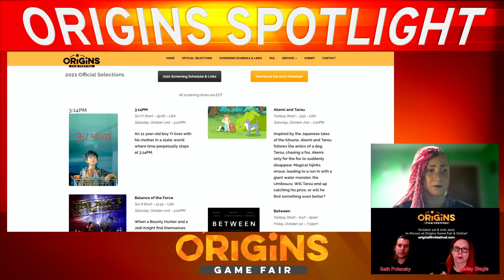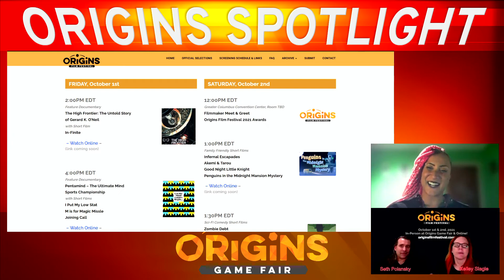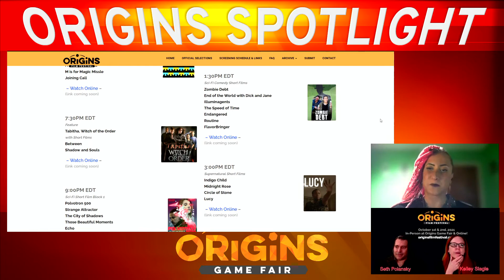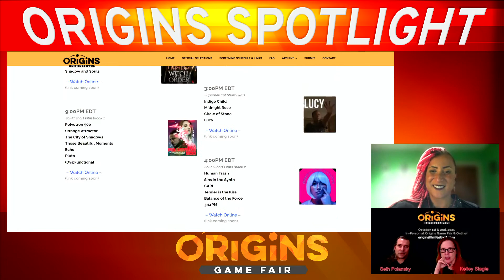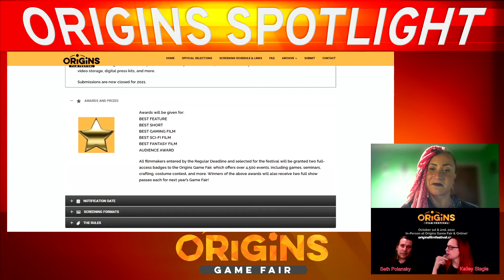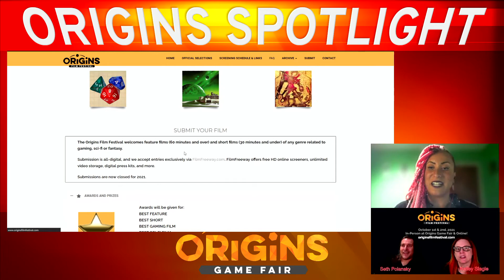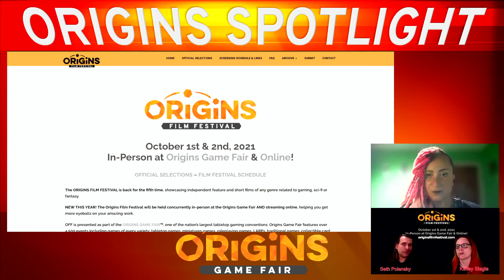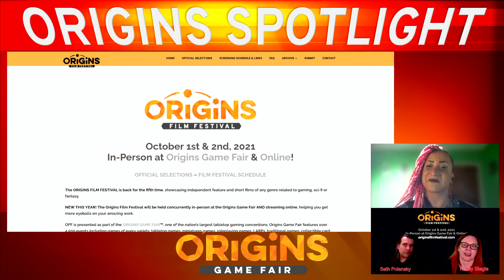Origins Spotlight: Film Festival